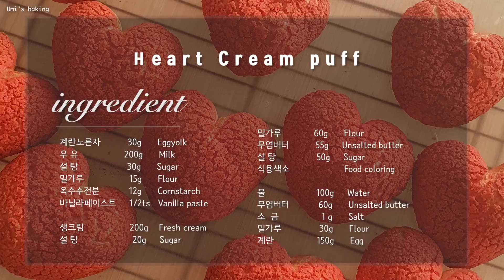SUB) 하트쿠키슈 만들기: 예쁘고 맛있는 쿠키슈~ Heart cream puff l Heart cookie choux [우미스베이킹:umi's baking]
하트모양의 쿠키슈를 만들어 보았습니다.
예쁘고 맛있는 쿠키슈입니다.
선물용으로도 너무 좋을 것 같습니다. 냉장고에 넣고 차갑게 드시면 더욱 맛있습니다.

하트슈(18개)
밀가루            60g      Flour
무염버터          55g     Unsalted butter
설 탕                50g     Sugar
식용색소              Food coloring

계란노른자        30g     Eggyolk
우 유                200g     Milk
설 탕                30g     Sugar
밀가루               15g      Flour
옥수수전분         12g     Cornstarch
바닐라페이스트     1/2ts     Vanilla paste

생크림               200g    Fresh cream
설 탕                20g     Sugar

물                  100g        Water
무염버터           60g     Unsalted butter
소 금                 1 g      Salt
밀가루               30g      Flour
계란                 150g      Egg